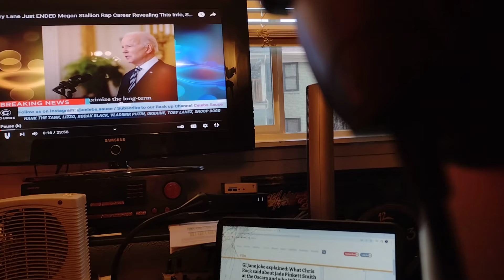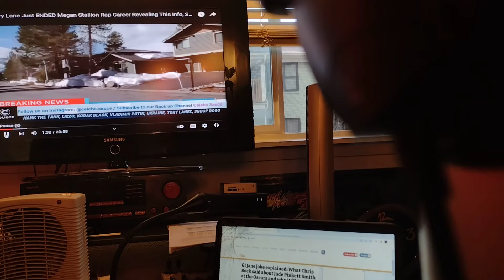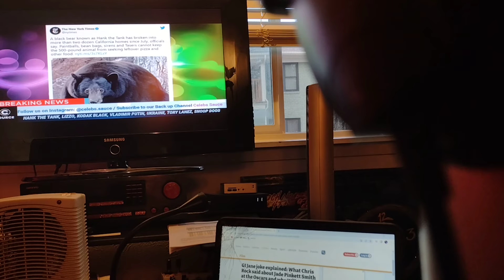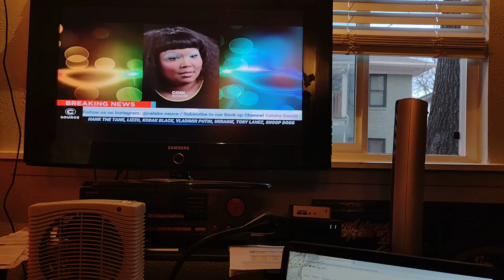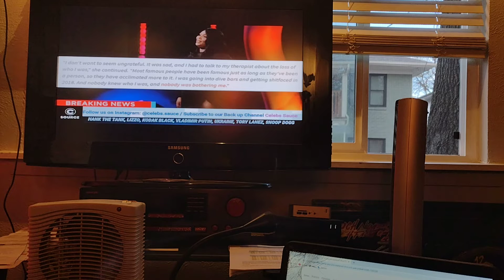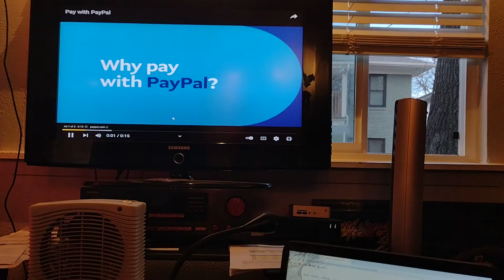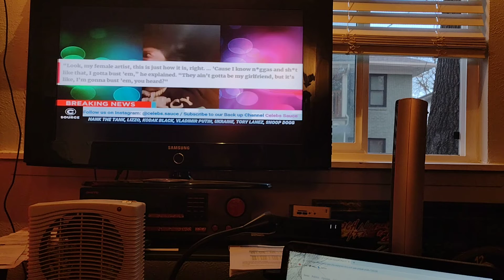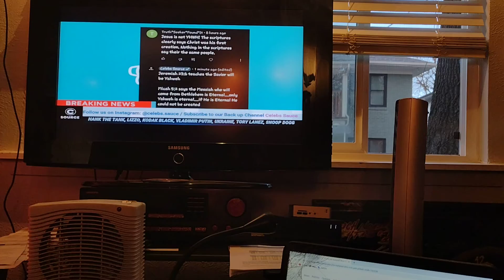CMGPROMOTIONSZ PREsents: Tuned n 2 CELEB SOURCE pt 1